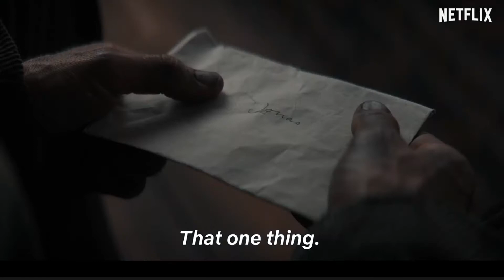MY TOP 3 BINGE WORTHY TV SHOW RECOMMENDATIONS!! (best shows to BINGE WATCH)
This is a video of me giving you a TASTE of my ULTIMATE LIST OF NETFLIX SUGGESTIONS. I also included the trailers for some of my suggestions. I hope you enjoy(ed) this video and even if you didn’t give it a thumbs up anyway lmao.

⚡️ SAY HI ON SOCIALS ⚡️:
Snap:Mrfireonice

Crypto.com 💰 Use Code fsvhncehvr for $50 crypto sign up bonus
👨‍💻 Want to start trading a wide range of crypto? My top choice is Binance.

BTC: 3GKrWNDQgkME2XEkDSMwV4joKKD38cvK5y
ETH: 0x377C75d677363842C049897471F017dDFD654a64